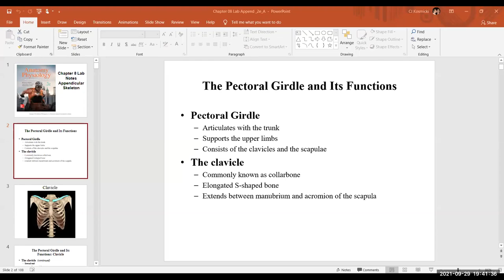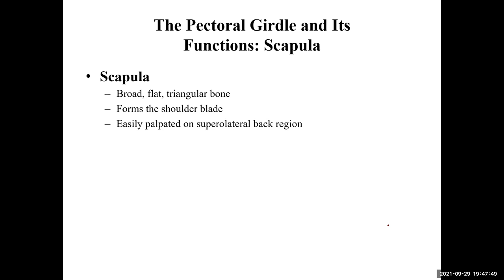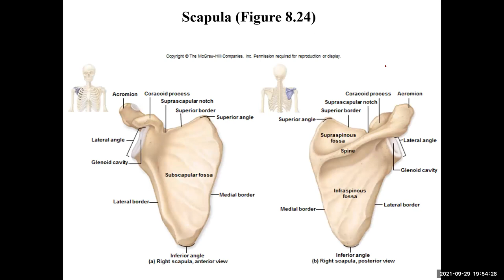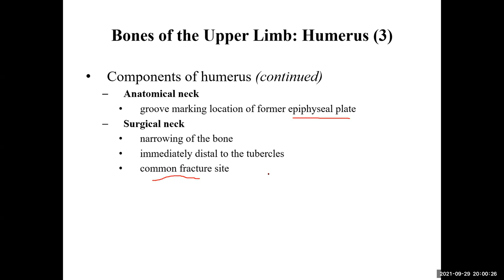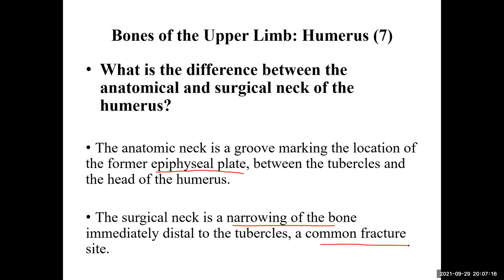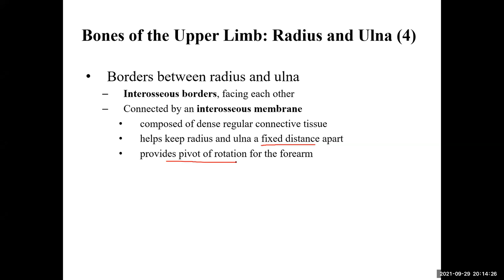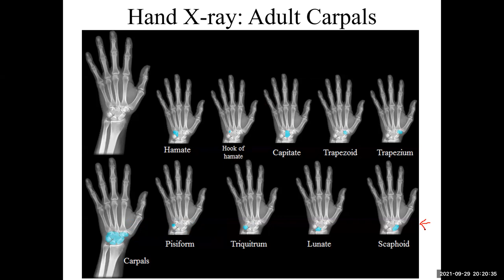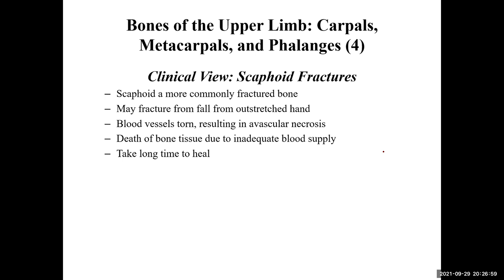Day 11: The Appendicular Skeleton (Ch8) Lab BIO 210 701